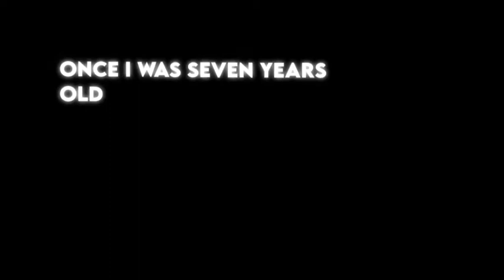7 YEARS [OVERLAYS]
7 Year ~ Lukas Graham😍
Via : Tiktok❤️